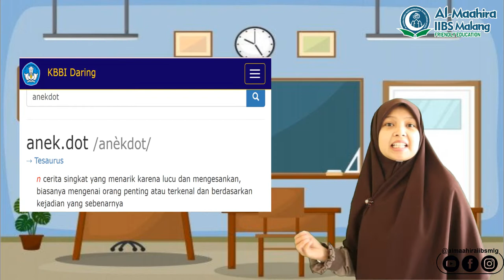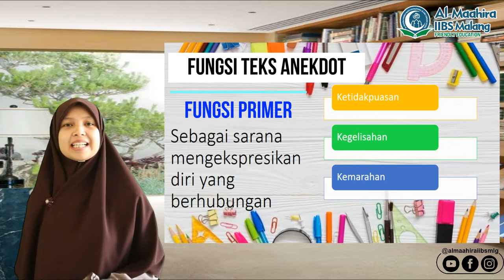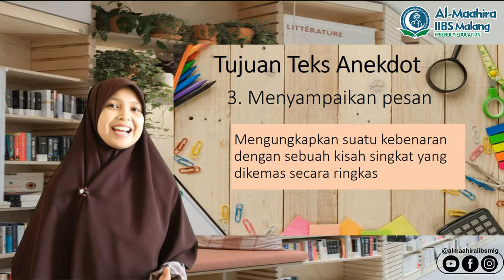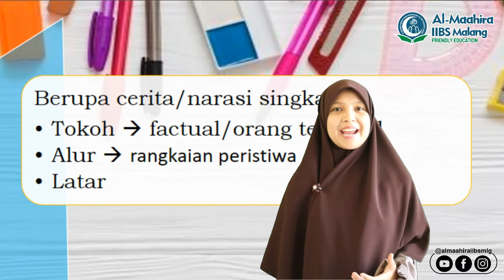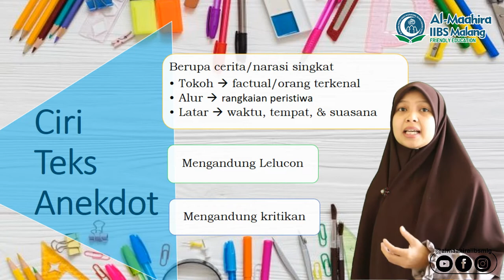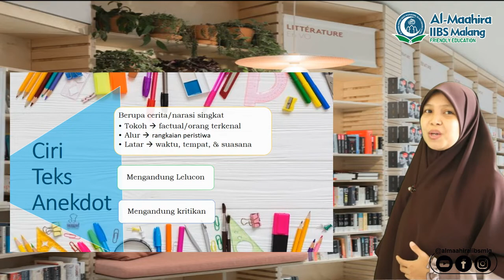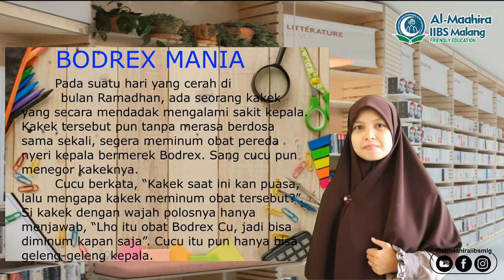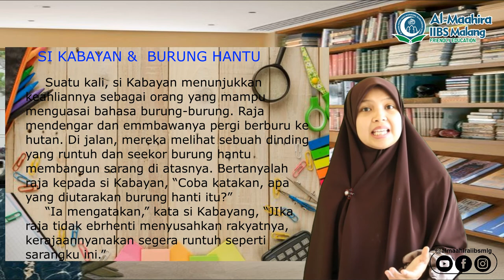SMA Al-Maahira IIBS Malang Bahasa Indonesia Ustazah Nova Kelas X Pertemuan 10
Video ini menjelaskan tentang materi memahami definisi, fungsi, tujuan, & ciri teks anekdot SMA kelas X